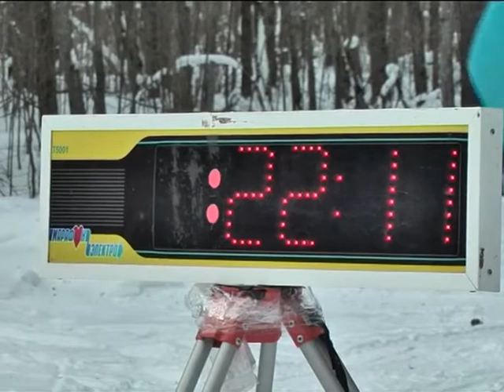Зареченские лыжники успешно выступили на «Атомиаде — 2017»